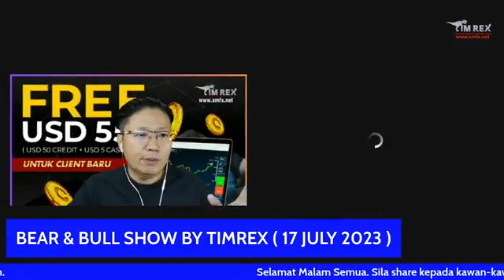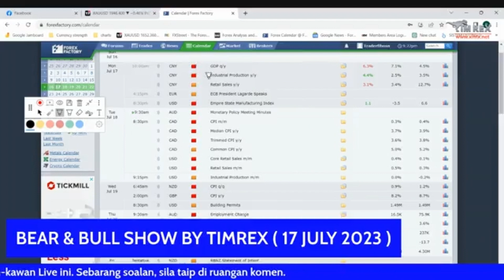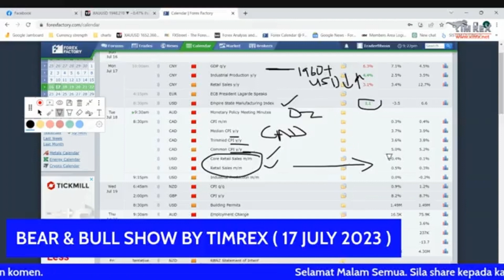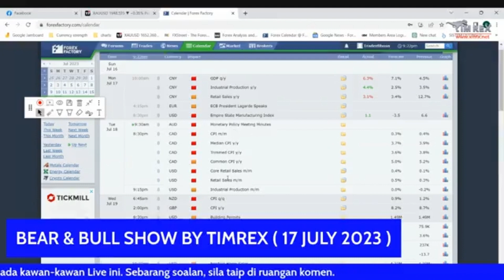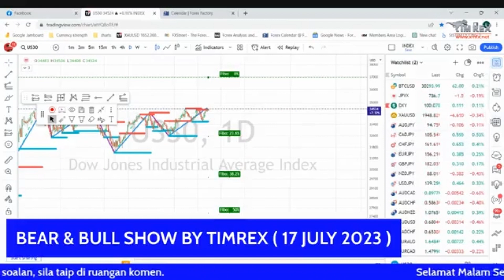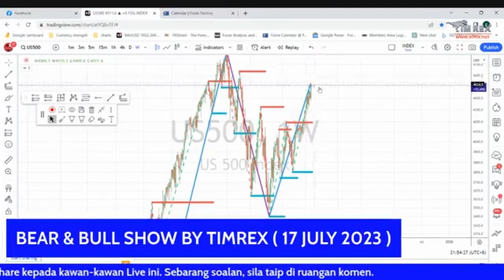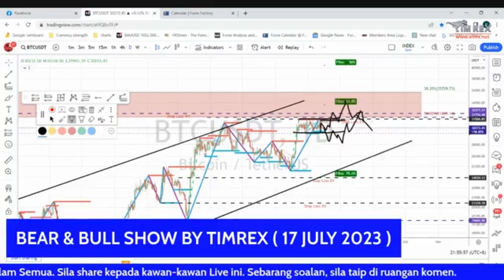Week 29 - US Oil WTI, Nasdaq, Dow Jones, S&P 500 and Bitcoin Analysis